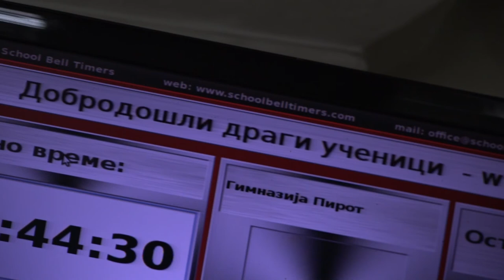POLAGANJE PRIJEMNOG ISPITA U GIMNAZIJI PIROT 07052021